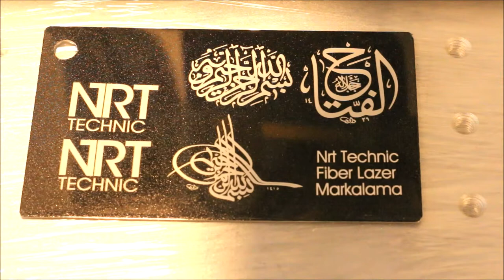Fiber Laser metal marking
Fiber laser metal and aliminium marking